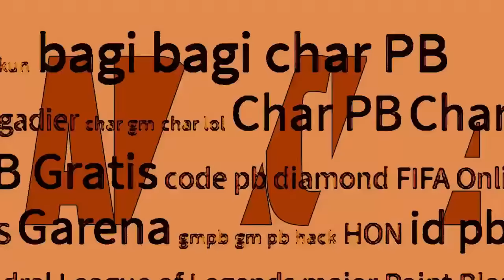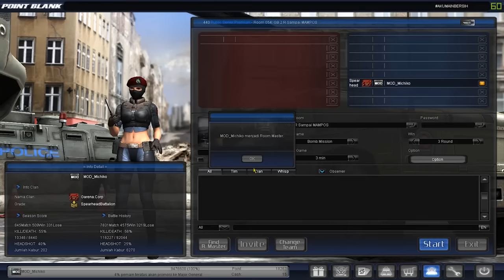PBGI Inventory MOD_Michiko - Razia Server GB